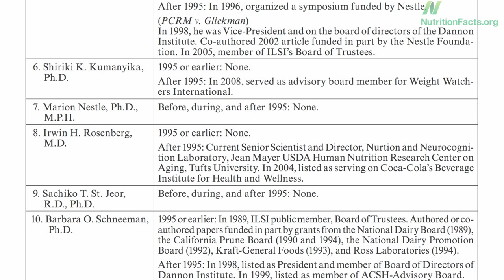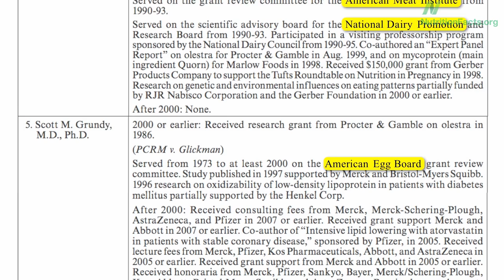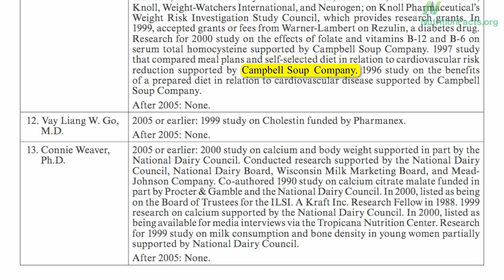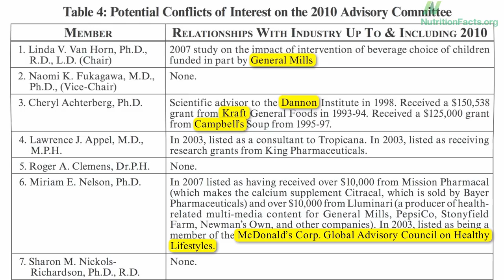Dietary Guidelines: Advisory Committee Conflicts of Interest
DESCRIPTION: The USDA Dietary Guidelines Committee has been made of up individuals funded by McDonald's, Coca Cola, the Sugar Association, the American Meat Institute, candy bar companies, and the egg and dairy boards. Have a question about this video? and I'll try to answer it! Please feel free to post any ask-the-doctor type questions here in the comments section and I'd be happy to try to answer them. Be sure to check out all the videos on dietary guidelines and industry influence And as always, there are 1,449 subjects covered in my other videos--please feel free to explore them!